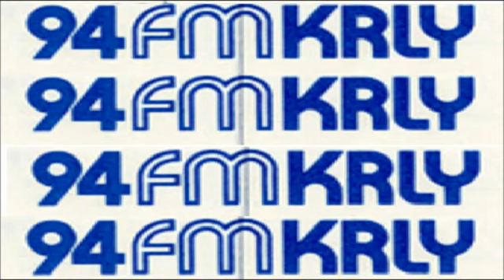KRLY 94 Houston - Danny O'Brian (1971/1973)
From 1971 and 1973, Danny O'Brian on KRLY-FM 93.7 “KRLY 94” Houston
(credit: Darrin Dickey)